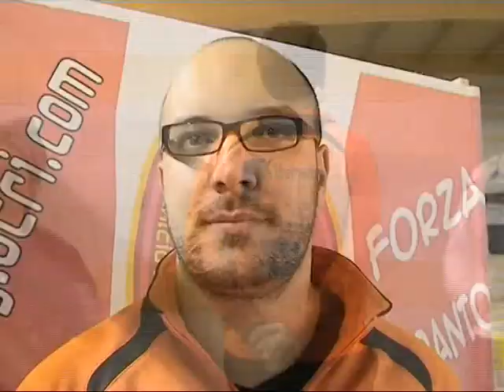Brevi di C5